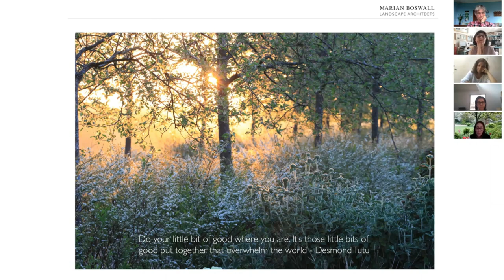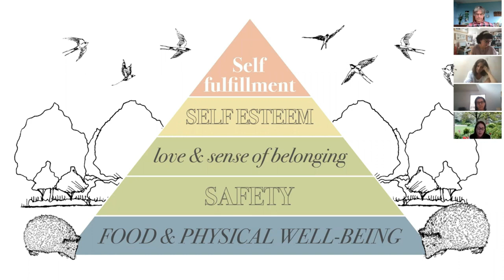Marian Boswall - garden design in tune with the land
Marian Boswall describes her approach to sustainable and earth-sensitive design.